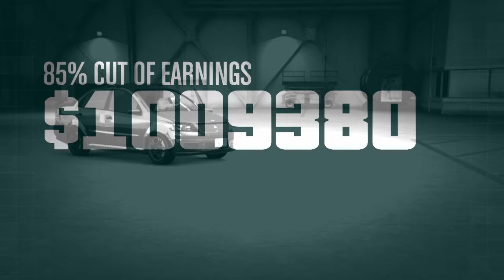HOW TO AVOID GETING IN BADSPOT ON ( GRAND THEFT AUTO 5 ONLINE )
HOW TO WIN MILLION DOLLARS TODAY AND EVERY WEEK ON GTA 5 ONLINE

FOLLOW WARLORD CHANNEL

FOLLOW YOUNG BEAST RKO CHANNEL

FACEBOOK PAGES

MUSIC GROUP ON FACEBOOK

PS4 GAMER TAGS  IS [ YOUNGBEAST91 ]  [ YOUNG_BEAST_ENT ]
[ YOUNG_BEAST_CREW] [ YOUNG_BEAST_2FLY ]  KING_YOUNG_BEAST ] [ YOUNG_BEAST4LIFE] [ YOUNG_BEAST_SWAG]

MAIN ACCOUNT YOUNG_BEAST_SWAG

YOUNG BEAST ENTERTAINMENT4LIFE

GTA CREWS

INSTAGRAM. PAGES

SNAP CHAT

Add me on Snapchat! Username: bigdaddy199145

SOUND CLOUD